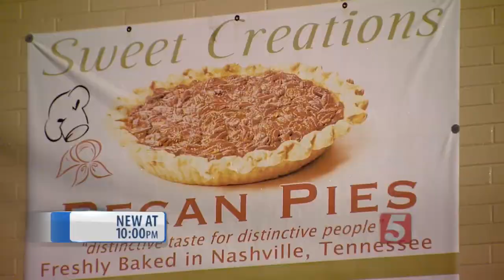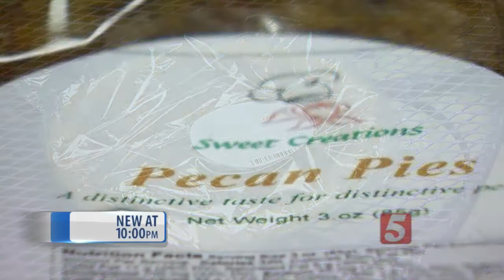Pies Stolen From Nashville Bakery In Overnight Burglary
As shoppers took part in Small Business Saturday this weekend, one small business in Nashville was cleaning up after an overnight burglary.